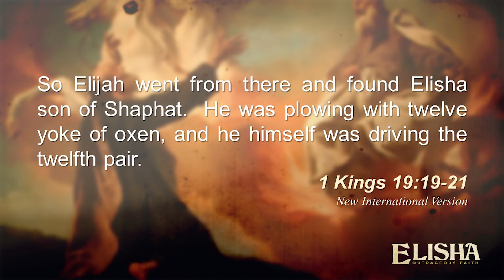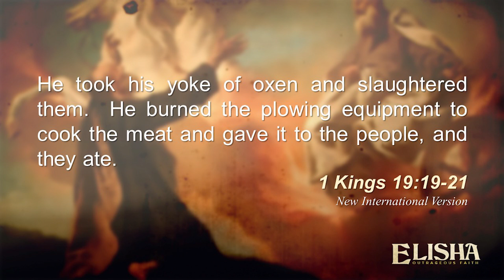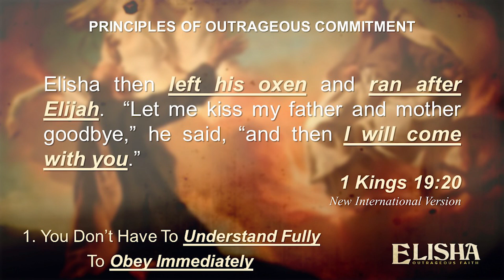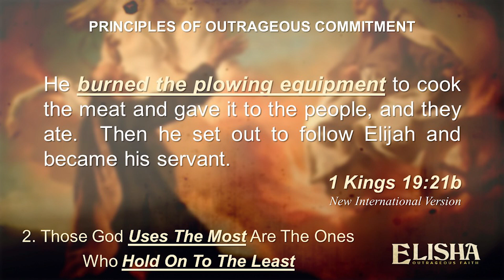Elisha - Part 1, 3/24/19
"Elisha: Outrageous Faith" Sermon Series
Part 1 - "Outrageous Commitment; Extraordinary Calling"
Pastor Greg Smith | 3/24/19